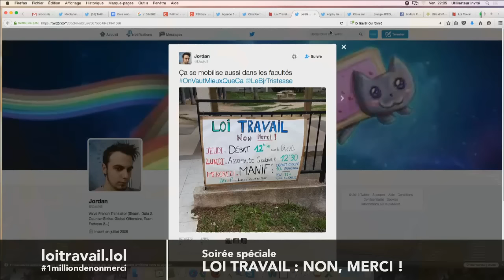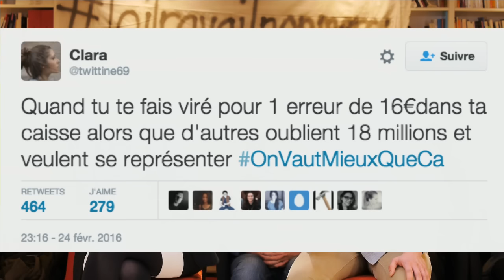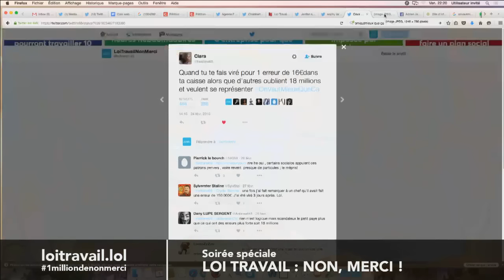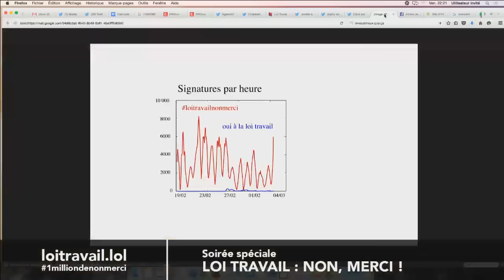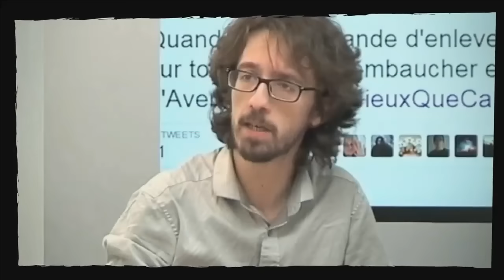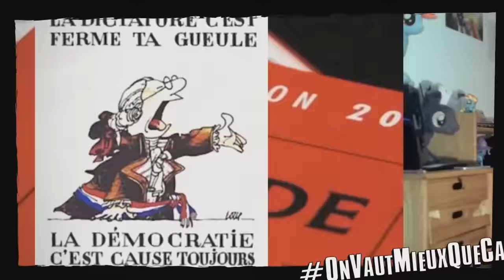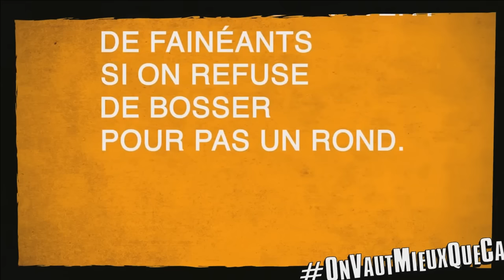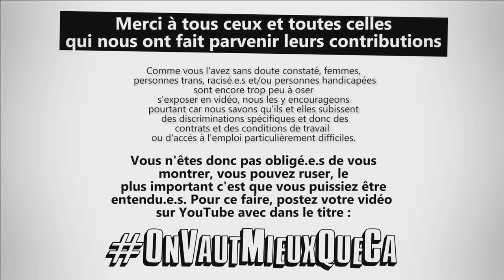Loi sur le travail: des syndicats affaiblis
Troisième et dernière partie de la soirée spéciale 1milliondenonmerci animée par Caroline De Haas, militante féministe, et Karl Stoeckel, syndicaliste. Avec
Rachel Saada, avocate en droit social, membre du Conseil national des barreaux
William Martinet, président de l’UNEF
Sylvain Roumier,  avocat en droit social
Anne De Haro, Ugict-CGT, déléguée syndicale à Wolters Kluwer France, conseillère prud'homale
Pierre Bouaziz, avocat en droit social
Pascal Pavageau, secrétaire confédéral à Force ouvrière
Judith Krivine, avocate en droit social, coprésidente de la commission sociale du Syndicat des avocats de France
Sidi-Mohammed Takioullah, technicien informatique, délégué syndical CGT Helpline, et négociateur de branche